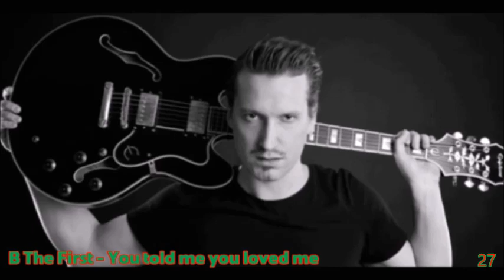Eurovision 2016: HUNGARY - My Top 30 (A Dal 2016 || All Songs)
My top 30 of A Dal 2016, the Hungarian preselection for the Eurovision Song Contest 2016.

XXXXXXXXXXXXXXXXXXXXXXXXXXXXXXXXXXXXXXXxXXXX

All Songs:
André Vásáry – Why
Anna Patai – Colors
B The First – You told me you loved me
Bálint Gájer – Speed bump
Benji – Kötéltánc
By The Way – Free to fly
C.E.T. (Alex Kabai) – Free
Egy Másik Zenekar – Kéne közös kép
Fatima Mohamed – Ott leszek
Freddie – Pioneer
Group’n’swing – Szeretni fáj
Ív – Love kills me
Jázmin Török – Power of love
Júlia Horányi - Come Along
Kállay-Saunders Band – Who we are
Karmapolis & Böbe Szécsi - Hold on to
Laci Gáspár – Love and bass
Maszkura & The Tücsökraj – Kinek sírjam
Misztrál – Reggeli reggae
Mushu – Uncle tom
Nika (Mónika Veres) – Beatuiful Love
Odett – Stardust
Oláh Gergő – Győz a jó
Olivér Berkes – Seven seas
Parno Graszt – Már nem szédülök
Passed – Driftin’
Petra Veres-Kovács - Singing peace
Petruska – Trouble in my mind
Reni Tolvai – Fire
Szilvia Agárdi – It is love